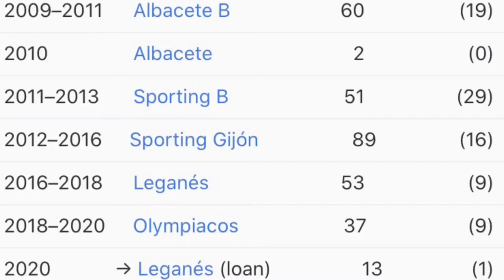NOTTINGHAM FOREST SIGN MIGUEL ANGEL GUERRERO FROM OLYMPIACOS!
Lovely Business!
Delighted With This!